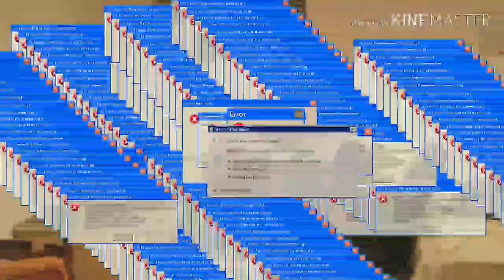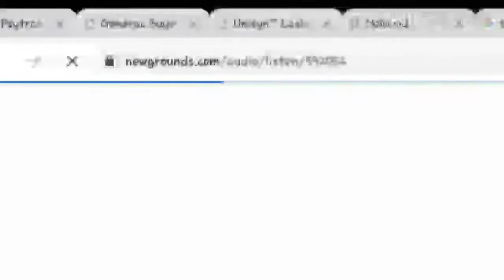rip Nova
This video is dedicated to Nova, the song

rip Nova - Ahrix
Nova, the song got removed by the NewGrounds moderation team.
The GD community will miss this song